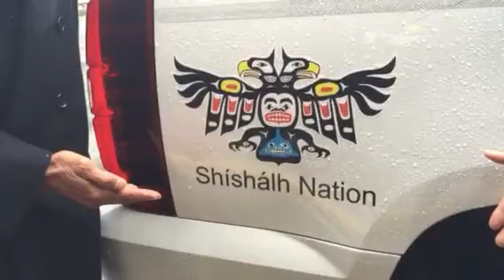RCMP Cruiser Displays the shishalh Double Eagle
The Sechelt detachment RCMP vehicle now proudly carries the emblem of the shishalh Nation,the double headed eagle. The Chief welcomed the vehicle at the Administration Building this morning Friday September 18th . Today is also the private ceremony for the dedication of the Residential School Monument, tomorrow is the public unveiling 12noon -3PM behind the Admin building,